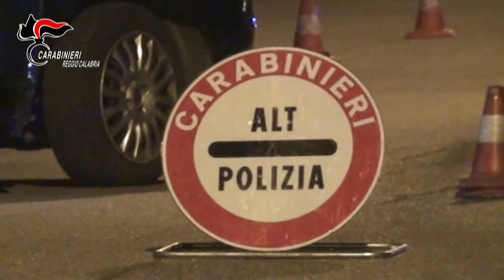"New Generation" Clan Cordi: Stangata del Gup